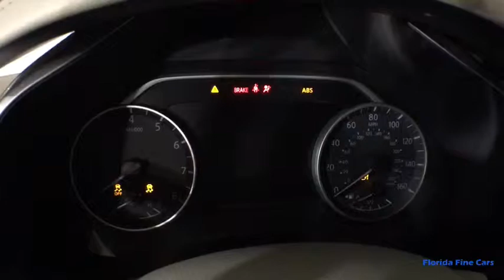2015 NISSAN MURANO Hollywood, West Palm Beach, Miami, Margate, FL 101717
Used 2015 NISSAN MURANO available in Hollywood, Florida at Florida Fine Cars. Servicing the  West Palm Beach, Miami, and Margate, FL area.

Priced below KBB Fair Purchase Price! CARFAX One-Owner. Clean CARFAX. CARFAX CERTIFIED NO ACCIDENTS! FINANCING AVAILABLE!! ** PREMIUM LEATHER SEATING ** FULLY SERVICED!! Se habla espanol!! WE ACCEPT ALL TRADE-INS!! BBB Accredited A+ ONE OWNER CVT with Xtronic Air Conditioning Auto-dimming Rear-View mirror Blind spot sensor: warning Cargo Package w/Cover Garage door transmitter: HomeLink Heated front seats Navigation System Power Liftgate Radio: AM/FM/CD Audio System w/Navigation. Cayenne Red Metallic 2015 Nissan Murano SL FWD CVT with Xtronic 3.5L V6 DOHC21/28 City/Highway MPGFlorida Fine Cars has over +1700 vehicles in stock and works with more Banks to help give you as many options as possible. All locations are BBB Accredited; BBB Rating: A+. Come in person or call ahead to set an appointment for a test drive. Buy online and get a car on your time.